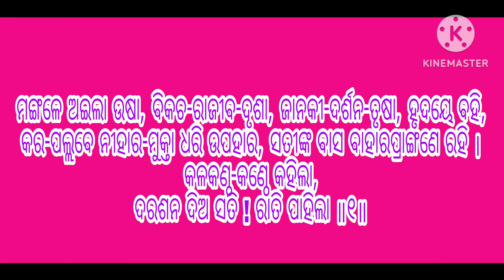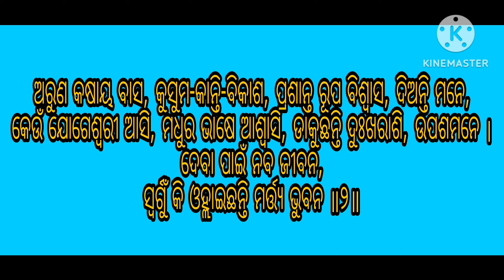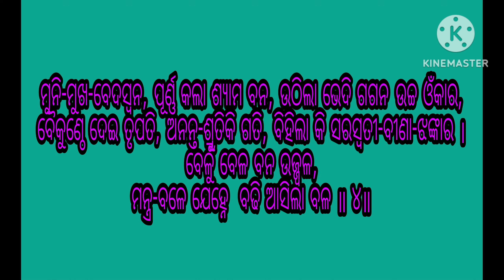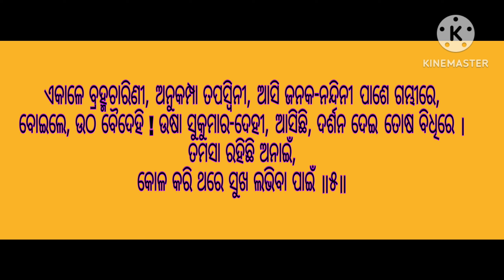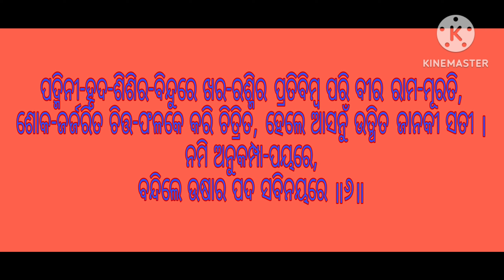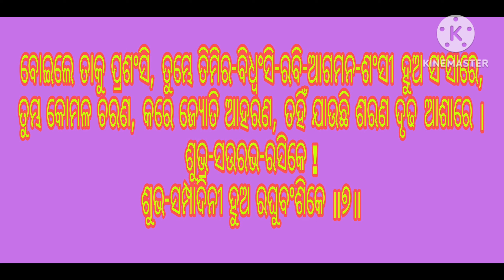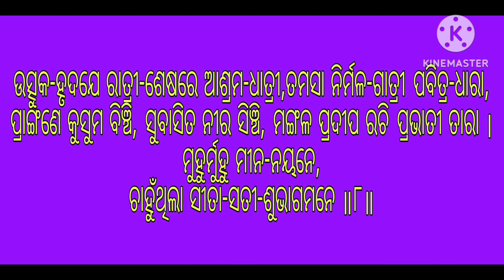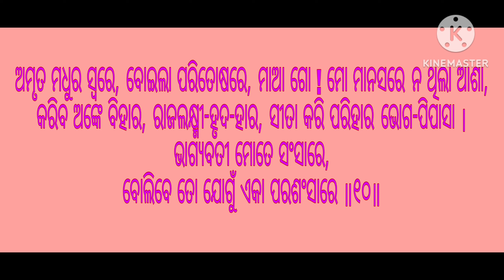Mangale aiela usha Song